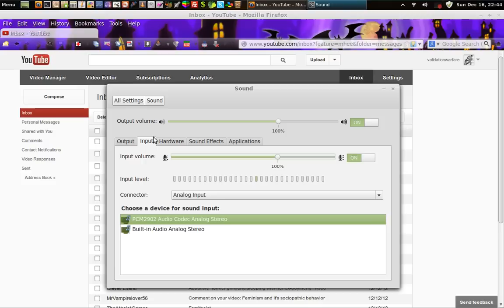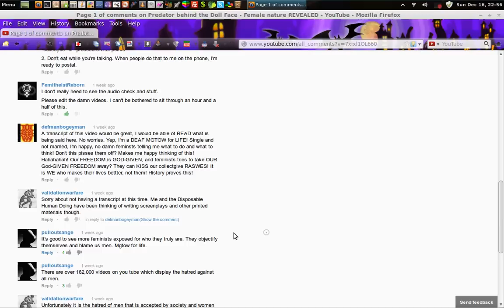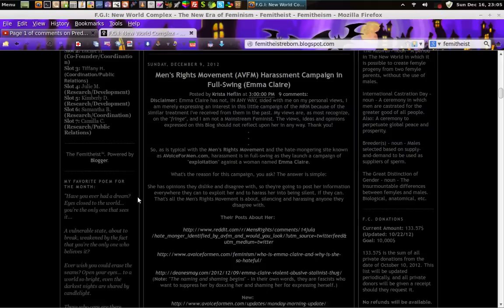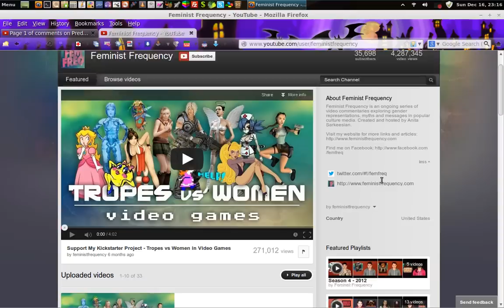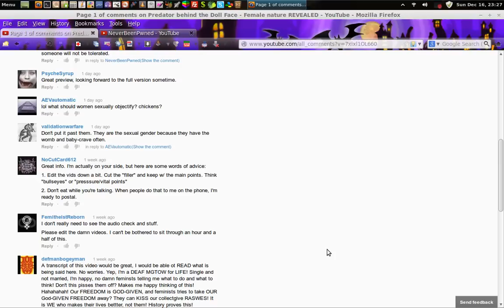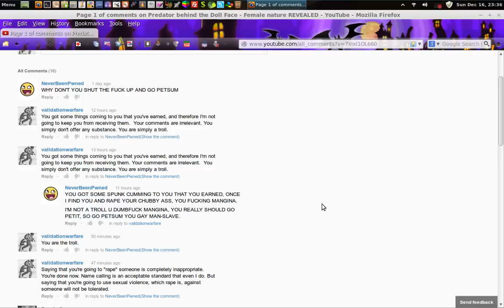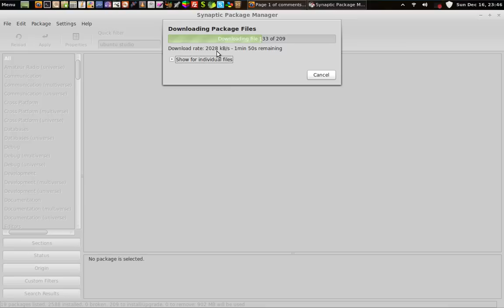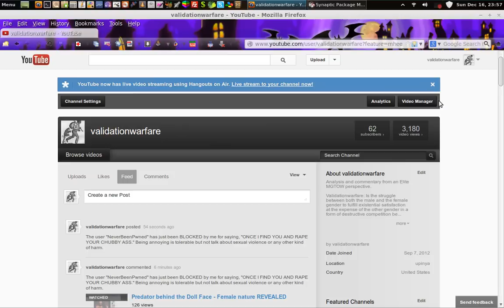Trolls, harassment, and intimidation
NeverBeenPwned went too far.
The user "NeverBeenPwned" has just been BLOCKED by me for saying, "ONCE I FIND YOU AND RAPE YOUR CHUBBY ASS." Being annoying is tolerable but not talk about sexual violence or any other kind of harm.